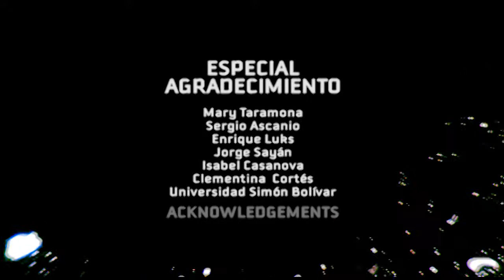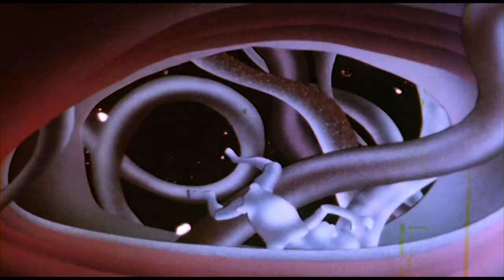FETOS (FETUS) 1979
"FETOS" is an allegory of the process of life.
What would happen if a fetus became conscious in its mother's womb? It would interpret its' surroundings as its only reality. If he found another fetus, his twin brother, he would explain to him what he has learned. If later a third fetus appeared who did not agree with the other two that the womb is the only reality, and it proposed a different possibility. The first two fetuses would reject it. Only the one that understood the process would be born. In order to be born it is necessary to die.
Credits:
Script and animation: Ricardo Jabardo
Art and Sound edition: Alvise Sacchi
Sound Material: Luis Levín. Stefano Gramitto. Alvise Sacchi, Musikaautomatika

Official Selection in the festivals:
-"Fetuses" released in the International Festival of the New Cinema Super8 in 1979, Venezuela
- Festival the International of the New Cinema Super8 1979
- IX Super Nacional festival do Filme Super8 Brazil 1980
-International Festival Du Film Non Professionnel Kelibia tunisie 1983

-Festival Islas Canarias, Spain, 1979 "Prize New Tendencies"
-1er. Festival of National Cinema, Mérida, Venezuela, 1980 "Mention by its Plastic Creativity"

"Fetos" es una alegoría del proceso de la vida.Qué pasaría si un feto tomara conciencia en el vientre de su madre. Interpretaría lo que le rodea como su única realidad. Si encontrara a otro feto, su hermano gemelo, le explicaría a éste que el vientre materno es la única realidad. Si después apareciería un tercer feto, el cual no estuviera de acuerdo con los otros dos, en que el vientre materno es la única realidad y propusiera otra posibilidad. Los dos primeros fetos lo rechazarían. Sólo nacería el que entendió el proceso. El que entendió que el vientre es una realidad pasajera.  Para nacer hay que morir y solo muriendo nacemos.

"Fetos" estrenada en el Festival Internacional del Nuevo Cine Super8 en 1979, Venezuela.
Guion y animación: Ricardo Jabardo
Dibujo y Musicalización: Alvise Sacchi
Material Sonoro: Luis Levín. Stefano Gramitto. Alvise Sacchi

Selección oficial en los festivales:
Selección oficial II Festival Internacional del Nuevo Cine Super8 1979
IX Super festival Nacional dodo Filme Super8 Brasil 1980
Festival International Du Film Non Professionnel Kelibia Tunisie 1983
Reconocimientos
Festival Isla Canarias, España, 1979 "Premio Nuevas Tendencias"
1er. Festival de Cine Nacional, Mérida, Venezuela, 1980 "Mención por su Creatividad Plástica"